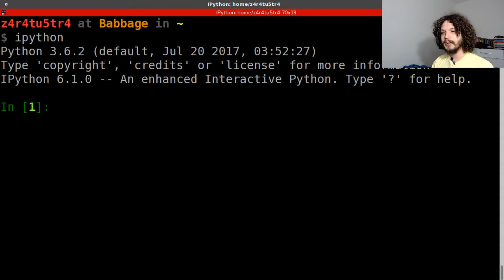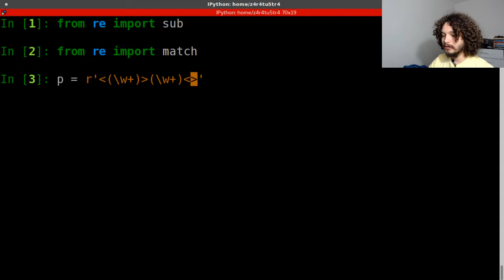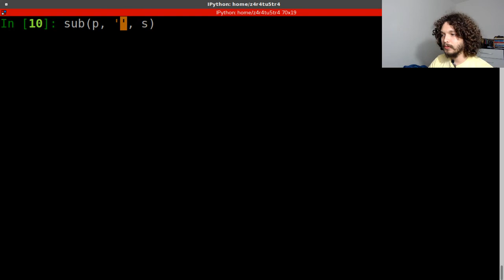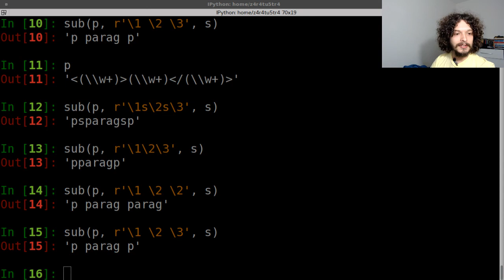Rapidinha pythonica #2: Retrovisores em expressões regulares